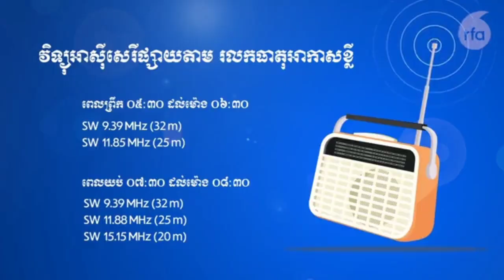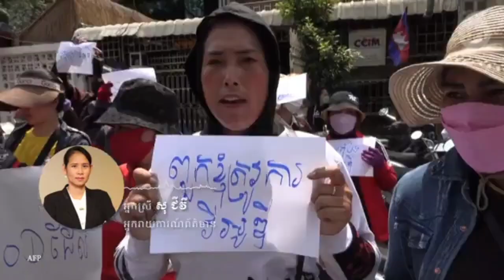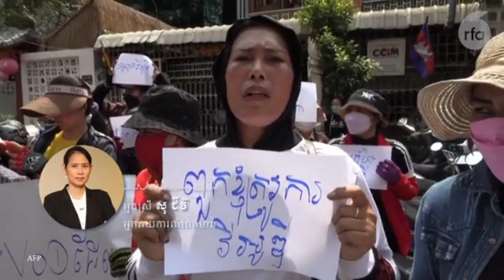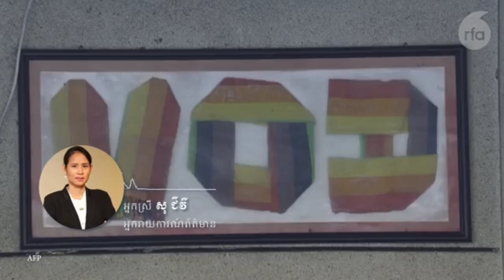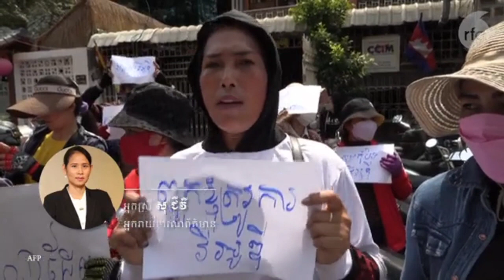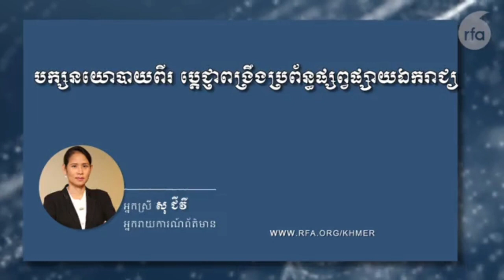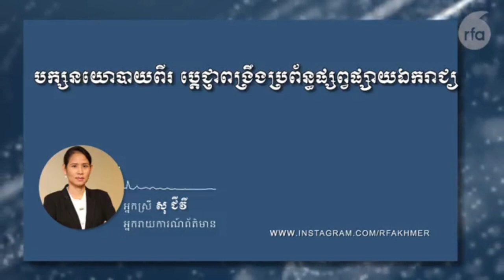គណបក្សបំណងពលរដ្ឋប្តេជ្ញាពង្រឹងប្រព័ន្ធផ្សព្វផ្សាយឯករាជ្យ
ផ្តល់សម្ភាសន៍ឲ្យ RFA Khmer  លើប្រធានបទ គណបក្សនយោបាយពីរប្តេជ្ញាពង្រឹងប្រព័ន្ធផ្សព្វផ្សាយឯករាជ្យ នៅថ្ងៃទី០៩ ខែមិនា ឆ្នាំ២០២៣ តាមប្រព័ន្ធទូរស័ព្ទ
វីដេអូជាច្រើនរបស់គណបក្សបំណងពលរដ្ឋលើប្រព័ន្ធ ៖